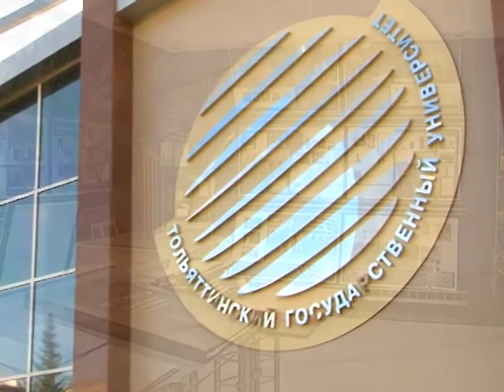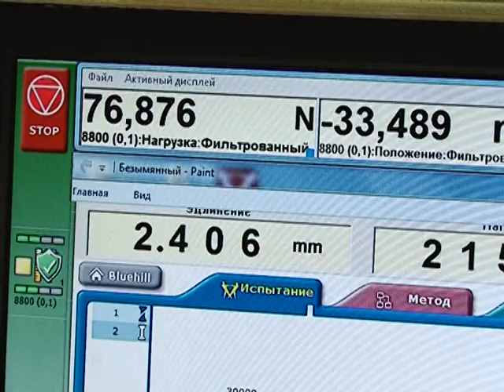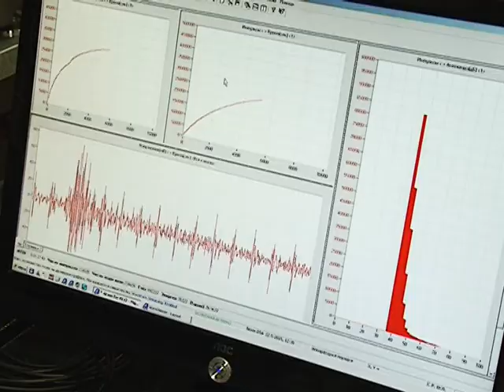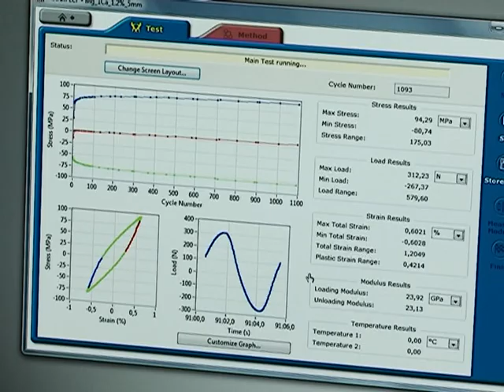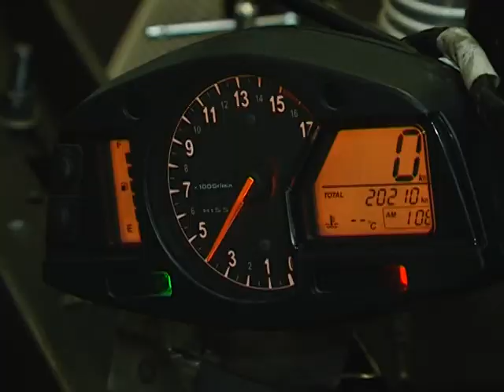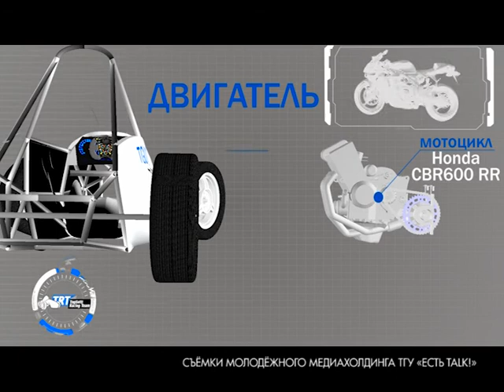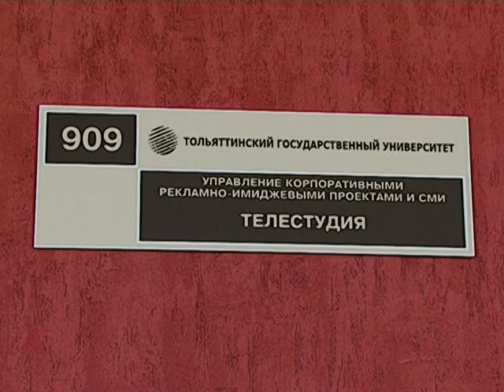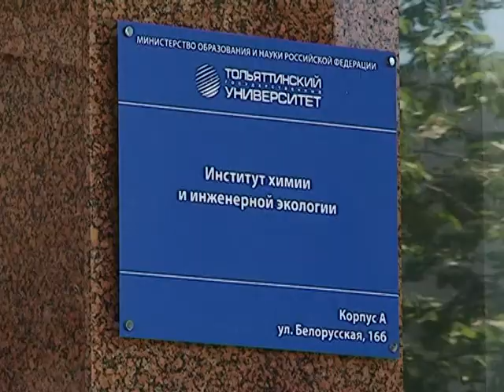Первый шаг к успеху. ТГУ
История Тольяттинского государственного университета началась 1 сентября 1951 года, когда первых слушателей принял вечерний филиал Куйбышевского индустриального института, созданный при "Куйбышевгидрострой". Сейчас ТГУ - это целый студенческий город, в 11 институтах которого обучается свыше 11 тысяч студентов.